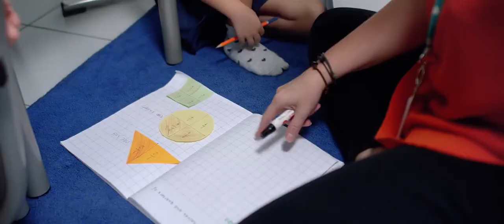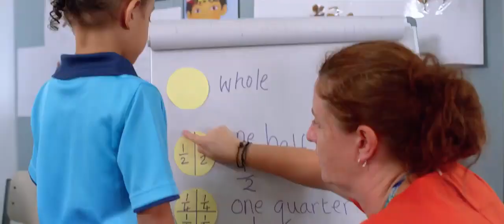Nord Anglia School Jakarta - Teacher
Production Services